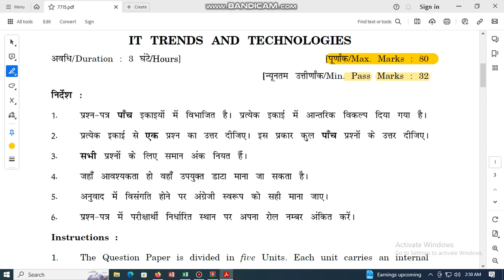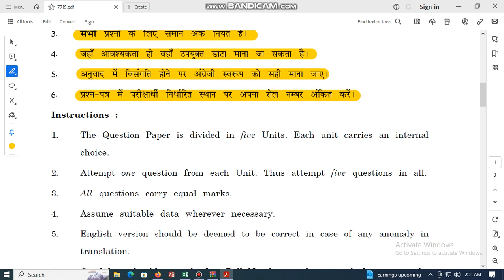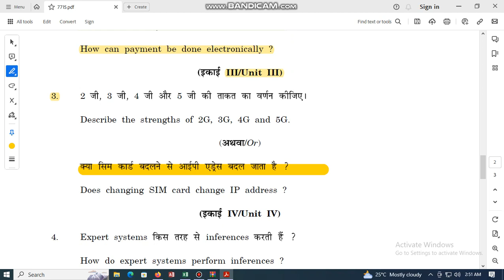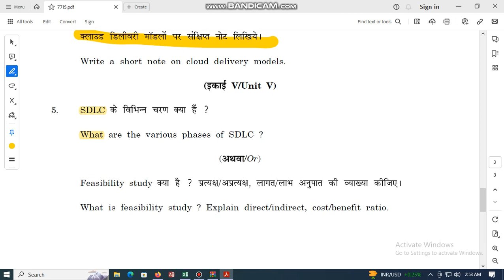PGDCA 2ND SEM IT OLD PAPER